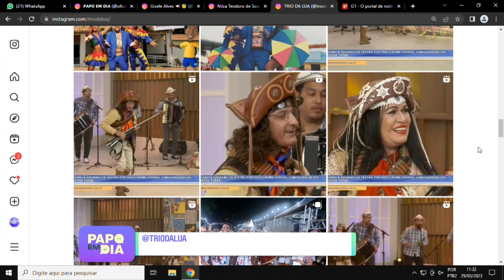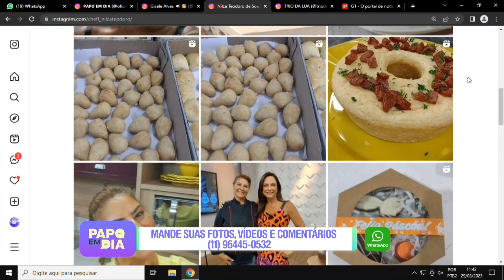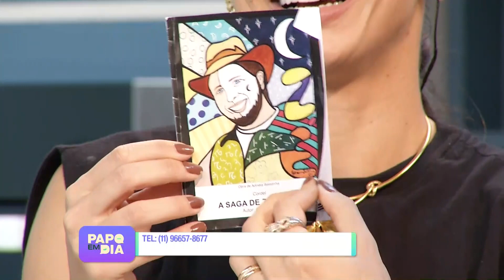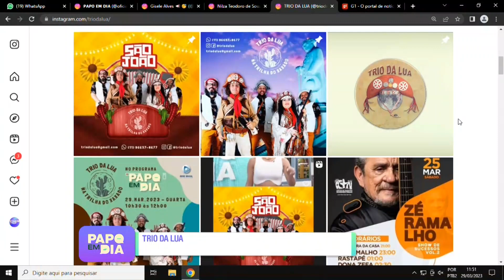PAPO EM DIA 29 03 23 BL 3